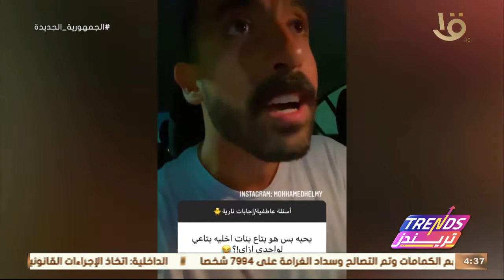تريندز| تجربة "الستاند آب كوميدي" في عصر الأون لاين مع محمد حلمي